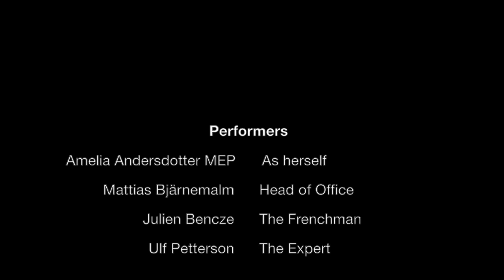exile6e "TPB AFK" S03E17